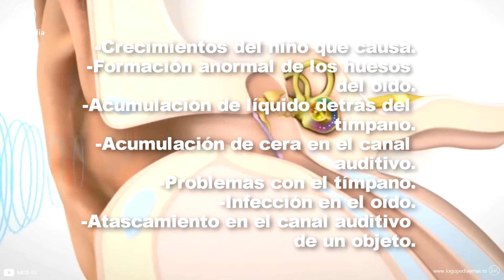✅ ¿Qué son los PROBLEMAS AUDITIVOS en niños 👧👦?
Los problemas auditivos en niños pueden consistir en pérdida de la audición y zumbido en los oídos. Además, los trastornos auditivos pueden aparecer de forma gradual y natural. Por ello, el audiólogo también puede ayudarle a determinar cuáles son los pasos siguientes en la atención de su hijo.

Por su parte, el logopeda se encargará de su rehabilitación. Ello dependerá del nivel y tipo de problema auditivo que tenga. Por ello, la relación de los logopedas con los centros auditivos va de la mano de varios aspectos importantes. Además, estos aspectos se darán en el proceso de detección temprana de trastornos del lenguaje en ámbito infantil.